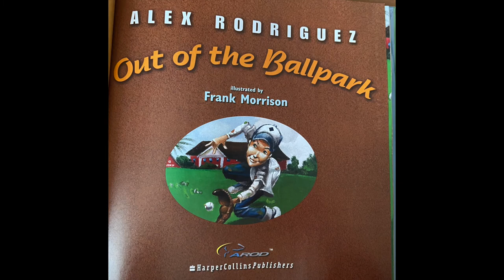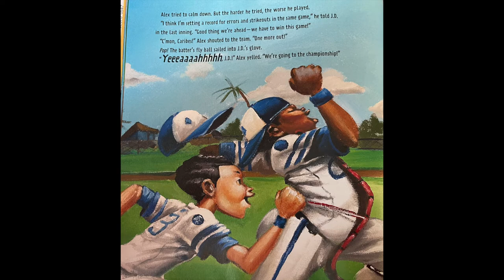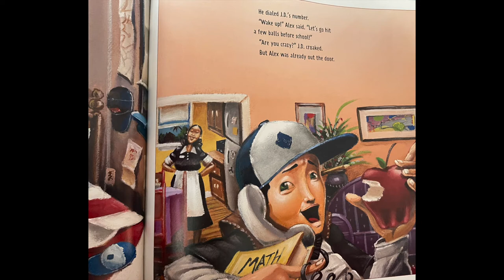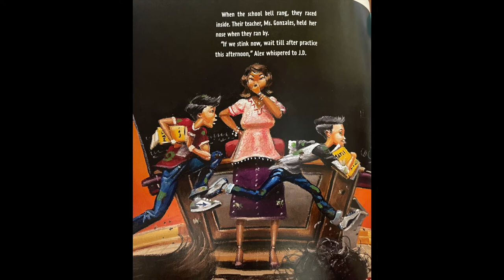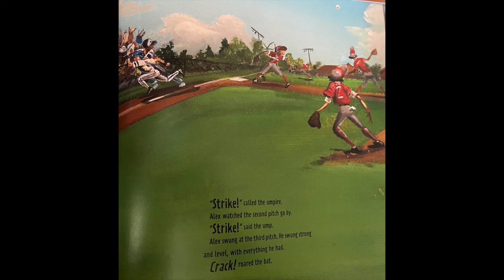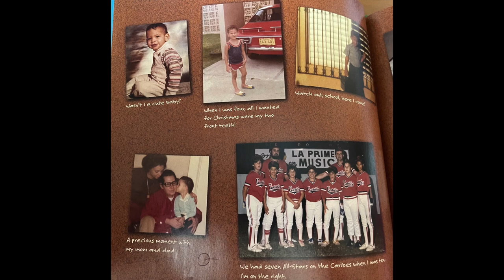Out of the Ballpark Alex Rodriguez